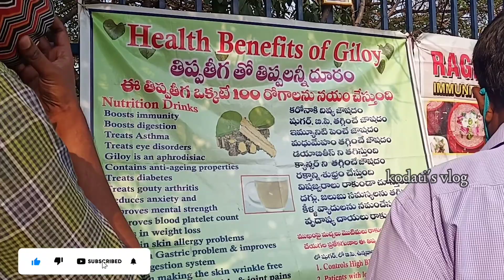Small family weekend Vlog ||🤦‍♀️ గ్రీన్ టీ ఇస్తాను అని చెప్పి కషాయం ఇచ్చిన మా వారు 🤢||kodati's vlog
* మా బాబు పుట్టాక ఫస్ట్ టైం డీ మార్ట్‌కి.. వీడి అల్లరి చూడండి... 🤷‍♀️🤭🤗|| D - mart full vlog || vedio link 👇